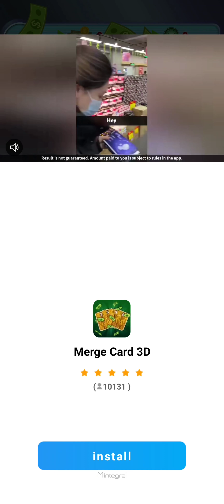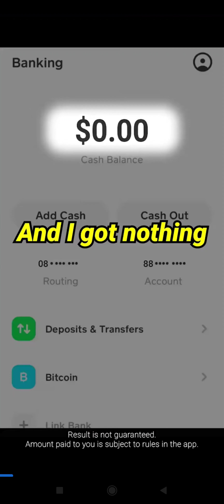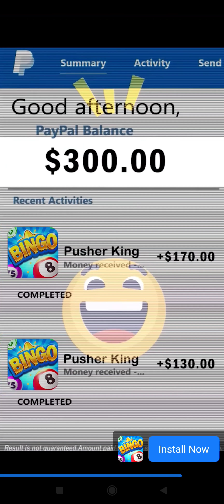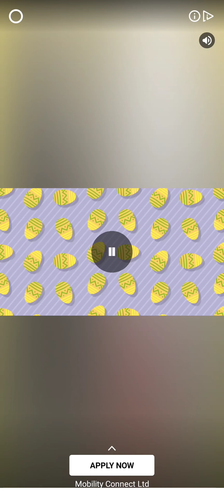Cyber Miner 🚩Scam alert 🚩 false advertising 🚩 will never payout 🚩